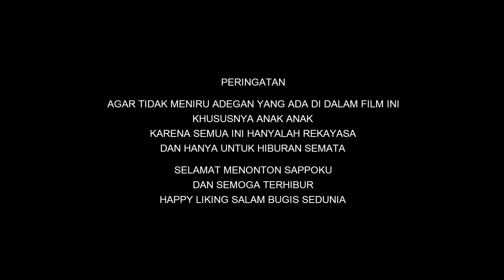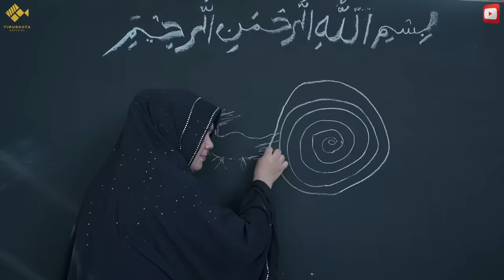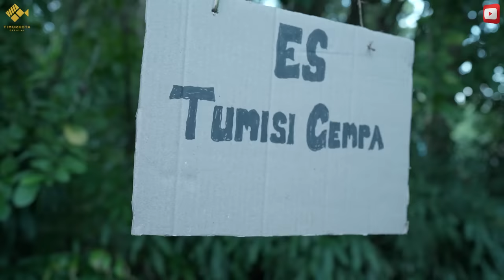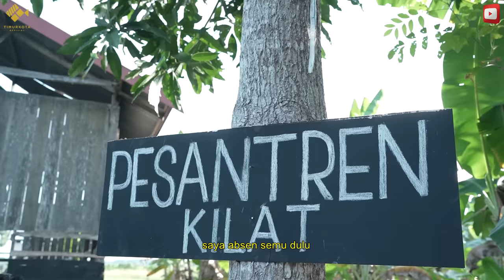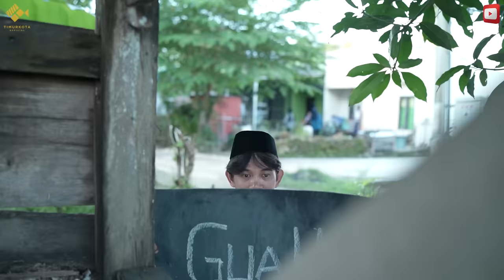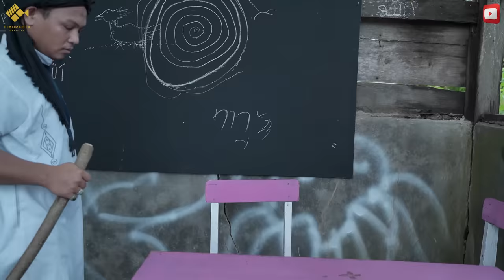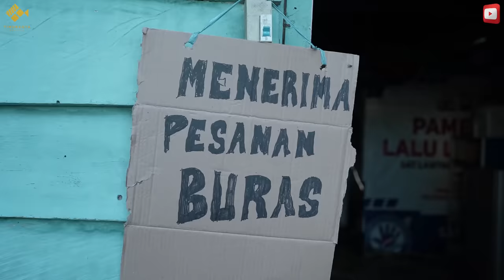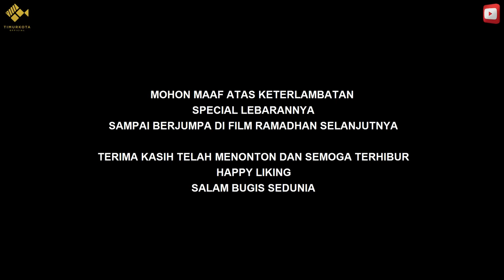episode 61 | ambo nai anak jalanan | komedi bugis | special LEBARAN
suatu karya film komedi dari suku bugis
hanya sebatas hiburan